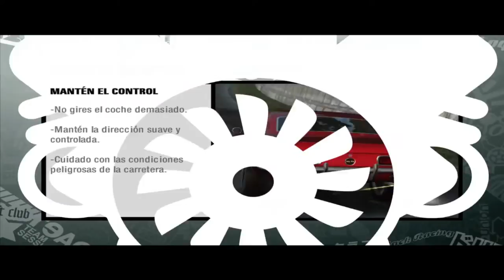NFS Pro Street Cap8|LUIS FUENTES ARTS GAMES Gameplay|Walkthrough